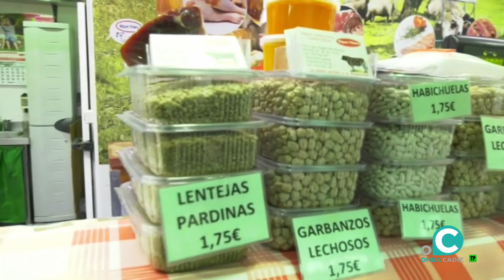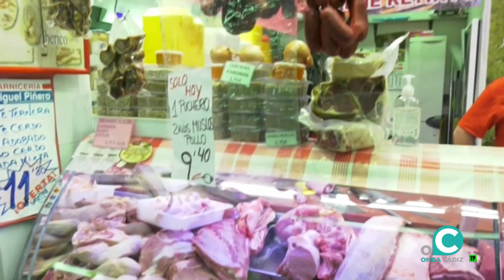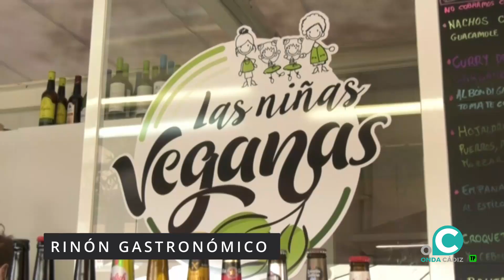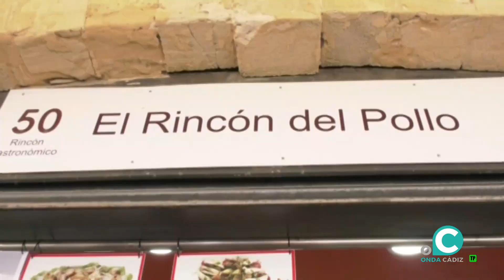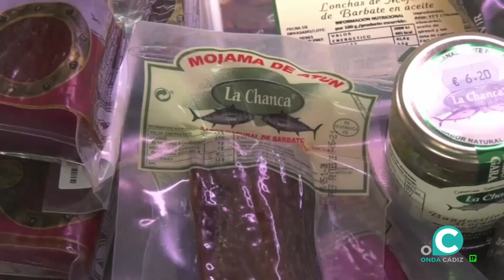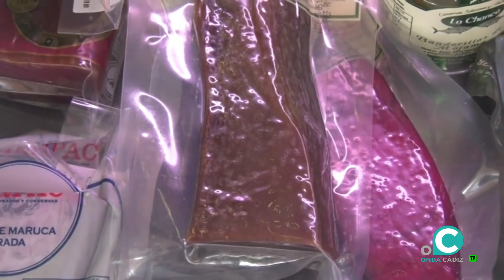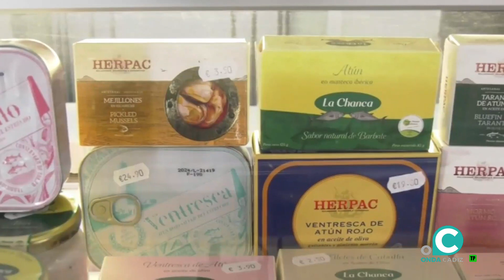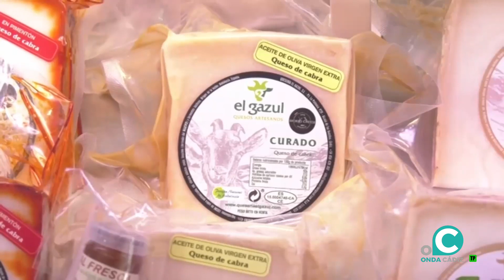LA DESPENSA 03 04 2023 Onda Cádiz TV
En 'La despensa' te mostramos lo mejor de nuestros mercados, donde podemos encontrar los productos más frescos al mejor pecio y con todas las garantías de calidad y salubridad. La buena salud comienza por tener una buena alimentación.